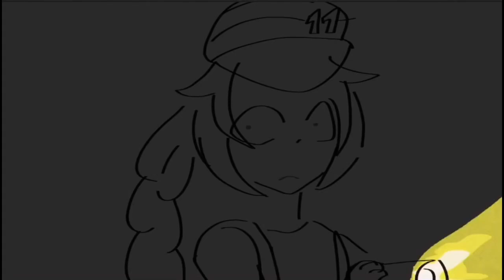Lip sync test 1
Uno in Phasmaphobia